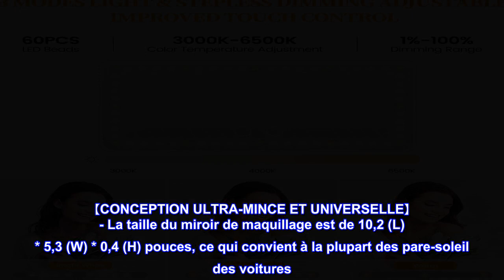Bon produit - Miroir de courtoisie pare-soleil de voiture, miroir de maquillage avec 3 modes d'écla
Bon produit -  Miroir de courtoisie pare-soleil de voiture, miroir de maquillage avec 3 modes d'éclairage et 60 LED

【DERNIÈRE MISE À NIVEAU】 - Ce miroir de courtoisie à LED pour voiture a été mis à niveau avec une batterie au lithium intégrée qui peut être chargée et le miroir de courtoisie de voiture peut être utilisé sans toujours brancher le câble de charge. Le cordon d'alimentation du miroir de maquillage a été étendu et mis à niveau à 3 mètres. Ne vous inquiétez pas des problèmes causés par un cordon d'alimentation trop court.
【Lumières LED bicolores à intensité variable】 - Le miroir de maquillage de voiture dispose de 12 lumières jaunes et 48 lumières blanches, ce qui est 40 % plus lumineux et 60 % moins d'énergie que les ampoules normales. Appuyez brièvement sur les 2 interrupteurs de capteur pour remplacer 3 couleurs de lumière : blanc, jaune, blanc et jaune. Appuyez longuement pour graduer selon vos besoins. La température de couleur 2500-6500K équivaut à la lumière du soleil extérieure, le maquillage ne fait naturellement aucune différence.
【CONCEPTION SMART DOUBLE TOUCH CONTROL】-Il y a deux capteurs tactiles, il suffit d'appuyer sur l'un des interrupteurs tactiles pour allumer et éteindre. Vous pouvez changer les deux couleurs des lumières (blanc froid, jaune chaud). Appuyez longuement pour régler la luminosité des lumières. La fonction de mémoire permet à ce miroir avec éclairage de retrouver la même luminosité et la même couleur lors de la dernière utilisation.
【ALIMENTATION ÉLECTRIQUE USB ET BATTERIE AU LITHIUM INTÉGRÉE】 - Le rétroviseur de voiture est alimenté par une batterie au lithium ou un câble USB, qui peut être chargé via la prise, l'ordinateur, l'alimentation mobile, libre d'utiliser le miroir de courtoisie avec des lumières n'importe où et n'importe quand. Batterie rechargeable de 1800 mAh que nous avons utilisée. Vous pouvez l'utiliser pendant 8 heures sans la charger. Calculée en utilisant 30 minutes par jour, la batterie au lithium peut être utilisée pendant au moins 10 jours avec une seule charge.
【CONCEPTION ULTRA-MINCE ET UNIVERSELLE】 - La taille du miroir de maquillage est de 10,2 (L) * 5,3 (W) * 0,4 (H) pouces, ce qui convient à la plupart des pare-soleil des voitures. Ultra-mince, ne prend pas de place dans la voiture. Avec cordon réglable, design compact et léger, facile à installer et à utiliser, ne prend pas de place supplémentaire à l'intérieur des voitures.
  Mieux que ce à quoi je m'attendais!
Je peux régler la luminosité, avec une batterie rechargeable.